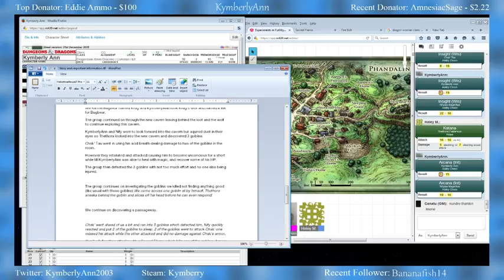Krug sneak and kill? Can we do it? (Part 12)